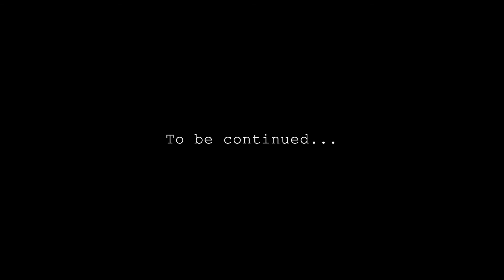Let's Roleplay Fallout 4 Modded, Ep.22: Graygarden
The Lone Gamer roleplays his way through Fallout 4 on PC!  Sole Survivor Marc Gunn discovers the unique settlement of Graygarden.